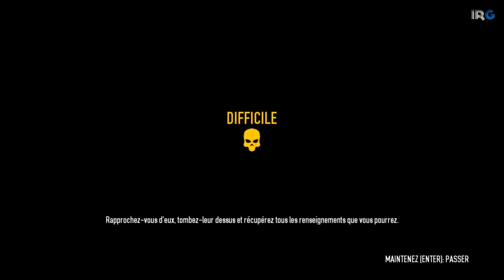PAYDAY 2 - Let's Play FR - EP 12 - Big Oil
Heureux d'avoir le jeu, je vous propose un Let's Play Coop de ce magnifique PAYDAY 2! Saison 2.
Pour Une FAQ